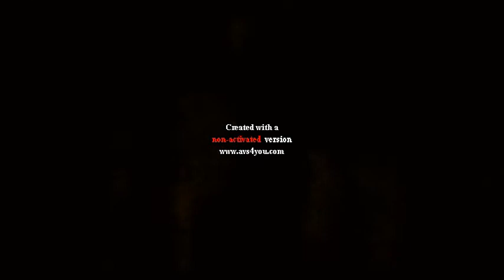Razorkat - Flushot (Live @ Snug Harbor)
Razorkat Live @ Snug Harbor playing "Flushot"